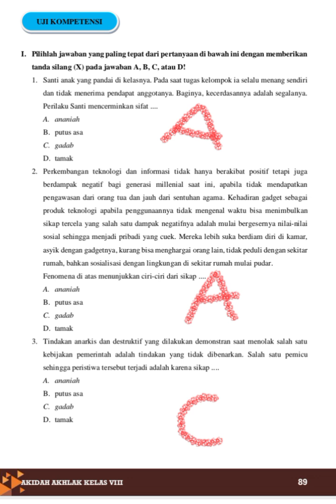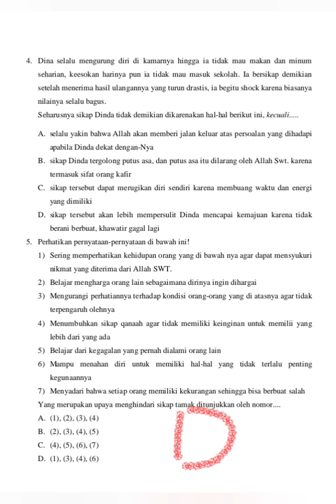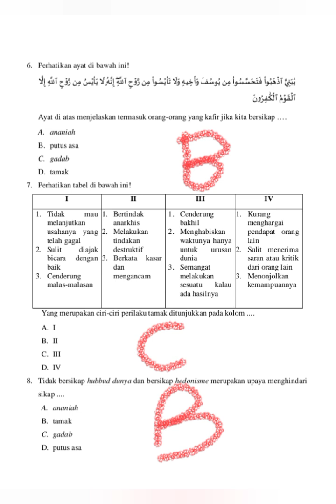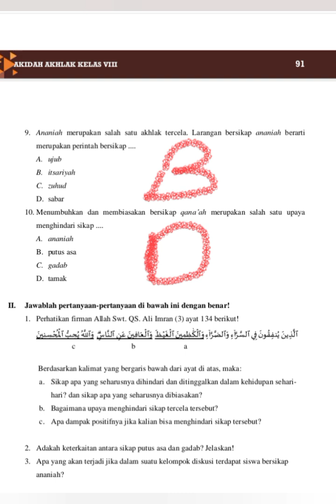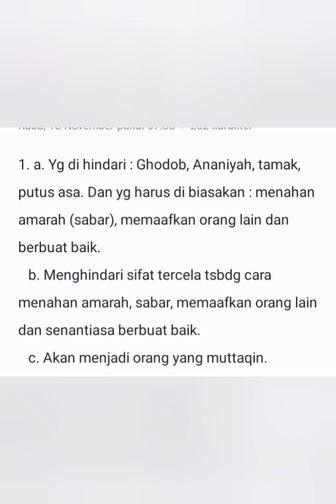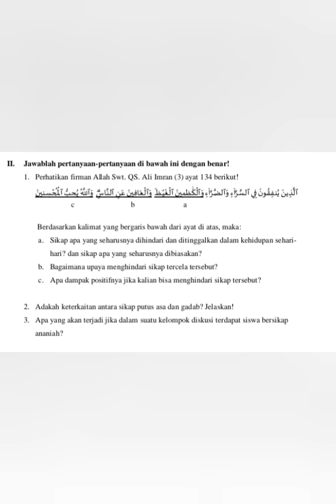Pembahasan soal uji kompetensi bab 4 Akidah akhlak kelas 8